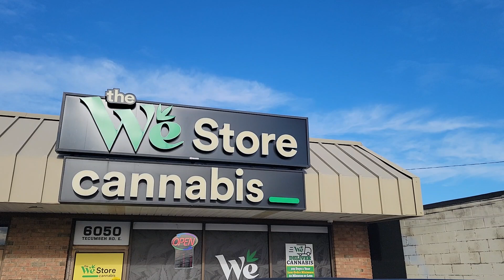2023 (Ad) - 🌱🚬🌬 the We Store cannabis Windsor Ontario Canada, weed stores = 2020 T=35F H=53% W=8mph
Samsung S21 Ultra, Wed Dec 13